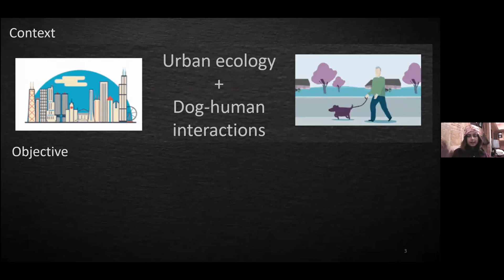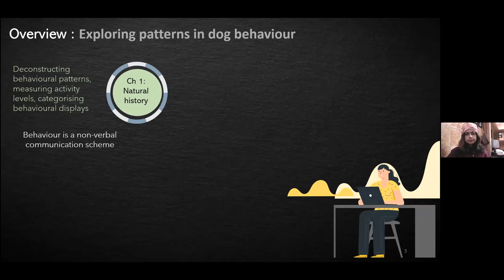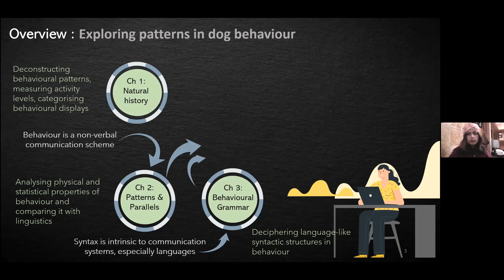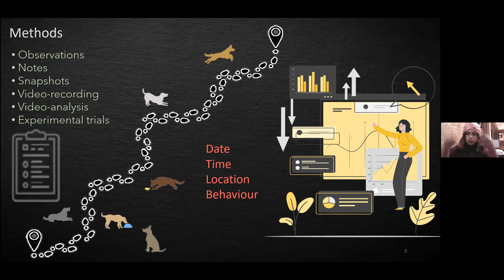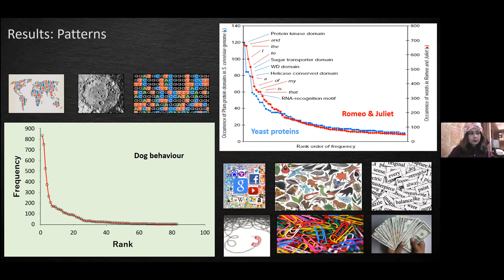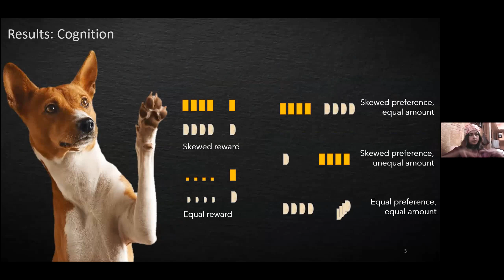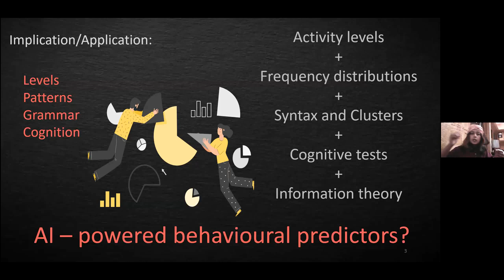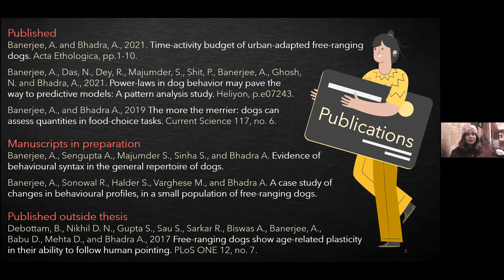Talk Your Thesis 2022 | Arunita Banerjee | Perfecting the guessing game - with Indian stray dogs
Watch Arunita Banerjee of IISER Kolkata deliver her talk at the grand finale of Talk Your Thesis 2022!
India Science Festival is the flagship science communication event under FAST-India. The fest features talks on robotics, consciousness, blockchain, viruses, quantum computing, fake news, science in media and many other exciting, cutting-edge and socially relevant themes by speakers from MIT, Harvard, Oxford, IITs, IISERs and various other world-class institutions.
Apart from talks, exciting workshops, book launches, panel discussions, competitions and more...there's something for everyone at the festival!